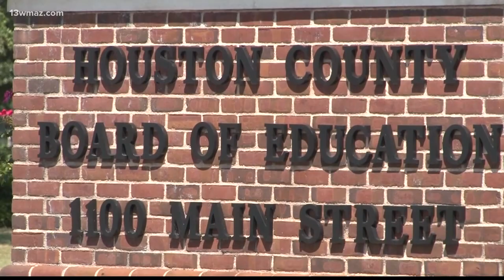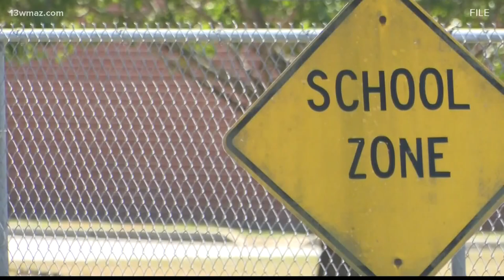Houston County Schools receives $2 million grant to help students' mental health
The Houston County School System is getting nearly $2 million to help fight youth violence and improve student mental health. Bre'onna Richardson spoke with staff and a parent about how this money will help students.

13WMAZ News is the #1 station for news and weather in the Central Georgia area, serving people in Dublin, Macon, Milledgeville and Warner Robins.